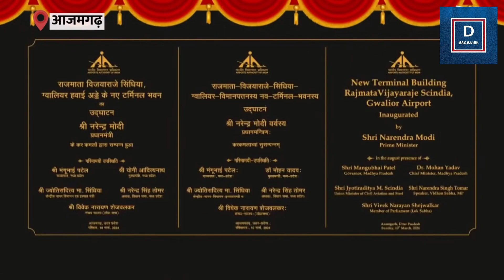Lok Sabha Election 2024:Azamgarh से PM Modi ने दी करोड़ों की सौगात, CM Yogi की तारीफ की l Dmagazine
Lok Sabha Election 2024: Azamgarh से PM Modi ने दी करोड़ों की सौगात, CM Yogi की तारीफ की

उत्तर प्रदेश के आजमगढ़ में चुनाव प्रचार करने पहुंचे प्रधानमंत्री नरेंद्र मोदी ने कहा कि उत्तर प्रदेश विकास की नई ऊंचाइयों को छूने के साथ-साथ तुष्टिकरण को भी कम कर रहा है.. पीएम मोदी ने पूर्वांचल में समाजवादी पार्टी के गढ़ आजमगढ़ में भाई-भतीजावाद वाली सियासत पर सवाल उठाए..